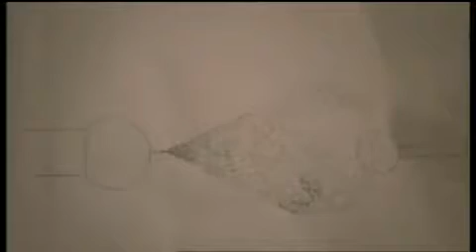Einstein and the World's Most Famous Equation e=mc² Part 5 of 11